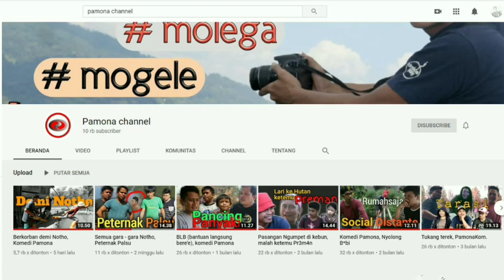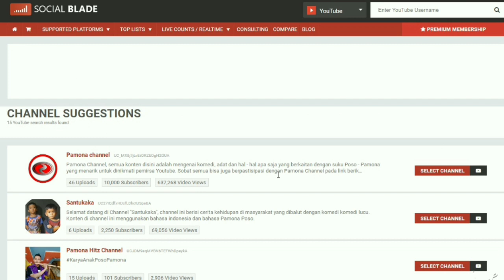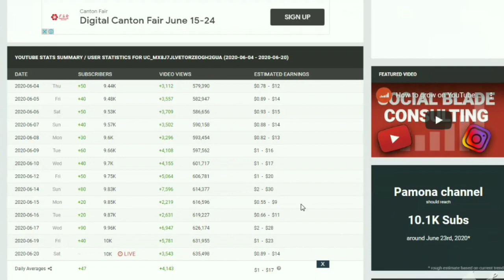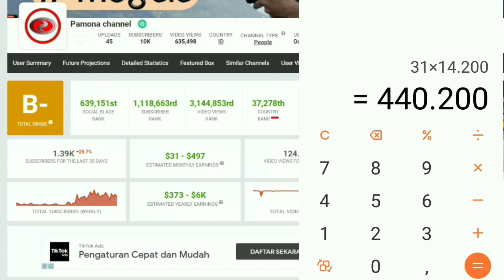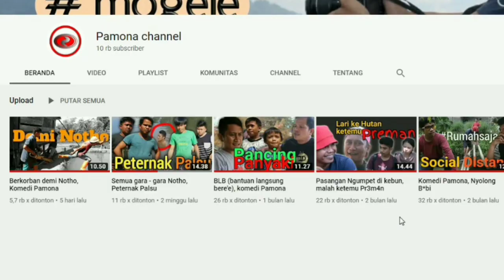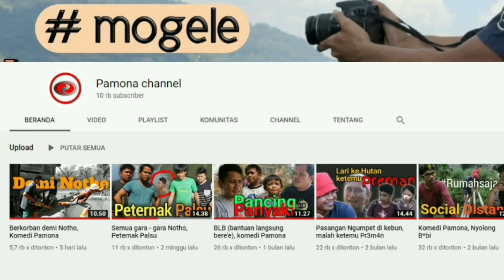Ternyata Begini Gaji "Pamona Channel" dari Youtube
Berapakah estimasi penghasilan yang diperoleh kreator Pamona Channel dari Youtube? Video ini mengungkap perkiraan berapa hasil yang diperoleh Pamona Channel dari Youtube setiap bulannya...